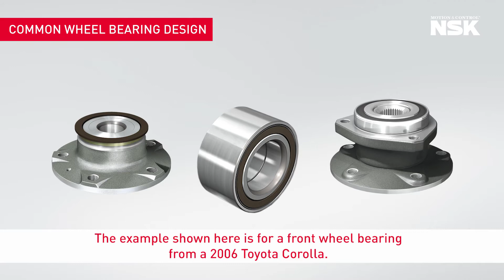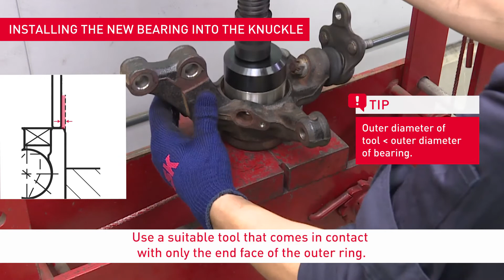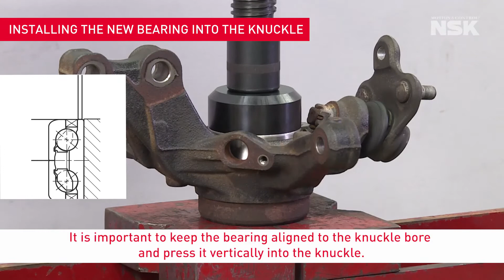Wheel Bearing Replacement - How to replace a Wheel Hub Bearing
Front Wheel Bearing Replacement - Important points for fitting and removal: This video focuses on the replacement of a front wheel hub bearing. It outlines the special stages that need to be followed for a successful repair, complete with the correct tool types to deploy.

0:00 Introduction
0:59 Removing the knuckle from the car
3:25 Removing the bearing from the knuckle
5:27 Installing the new bearing into the knuckle
7:00 Mounting the knuckle

About NSK Europe Automotive Aftermarket:
NSK Automotive Aftermarket - NSK, as a worldwide strategic partner to the top automobile manufacturers and suppliers in the automotive industry, provide solutions that offer greater performance while taking up less space. Intelligent steering systems, engine and transmission bearings, bearings for ancillaries – our products not only ensure more efficient use of fuel, but also increase active and passive safety for vehicles.